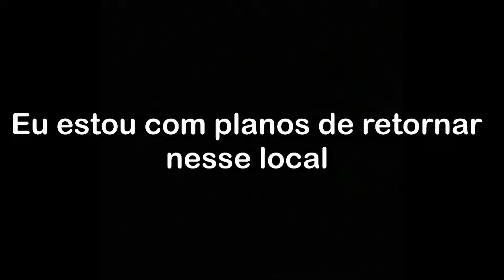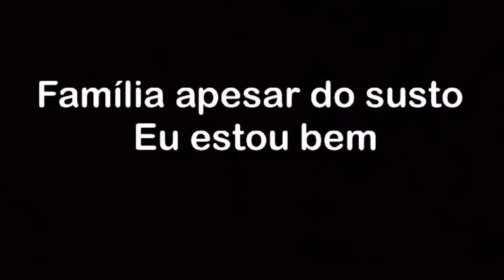MALDITO MACUMBEIRO VEIO COM UMA FACA PARA CIMA DE MIM 😭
galera sou um jovem a procura de emoção,eu entro em lugares abandonados com lendas e supostamente assombrados e vóu gravar tudo para vocês proporcionando uma boa investigação e um bom intreterimento para quem gosta de terror e suspense. Sou do Paraná uma cidade chamada guarapuava...as armas que éu uso são todas de arsoft apenas para minha segurança .

LINK DOS PARTICIPANTES:👇🏻🔴